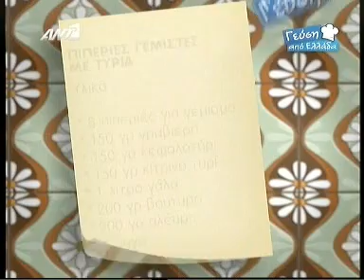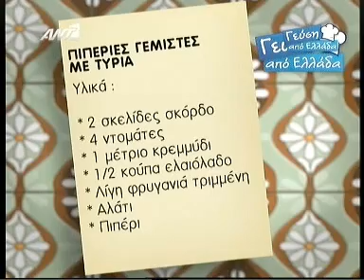kitchen at antena 1